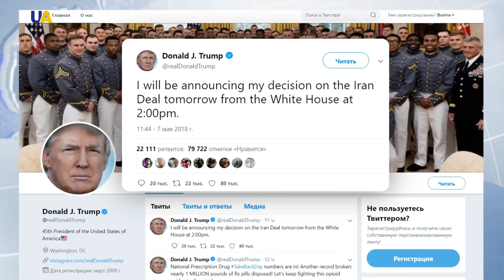Выпуск новостей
Смотрите в этом выпуске:
- В Украине и мире сегодня чтят память погибших во Второй мировой войне.
- 17 тысяч сотрудников Нацполиции, Нацгвардии, Госпогранслужбы и ГСЧС будут следить за порядком на массовых мероприятиях 8-9 мая.
- За прошедшие сутки на Донбассе боевики 15 раз открывали огонь из запрещенного Минскими договоренностями тяжелого вооружения.
- В Вашингтоне состоялась конференция посвященная четырехлетней годовщине введения санкций в отношении России.
- Незаконно осужденный в оккупированном Крыму украинец Андрей Коломиец снова в штрафном изоляторе.
-  О репрессиях большевиков против элиты крымскотатарского народа в вспоминали во время дискуссии в Крымском доме в Киеве.
- Президент США сегодня в 9 часов вечера по киевскому времени сообщит свое решение относительно соглашения по Иранской ядерной программе.